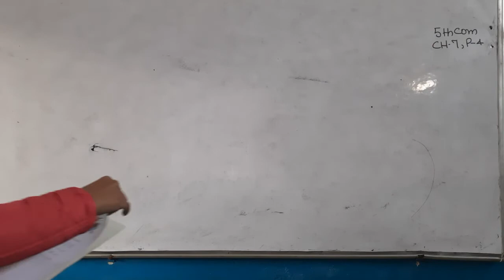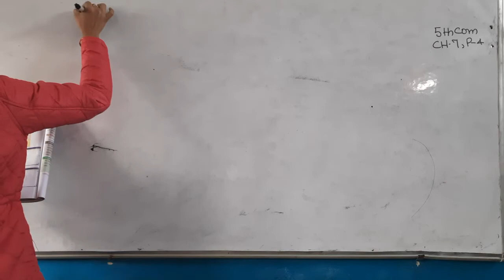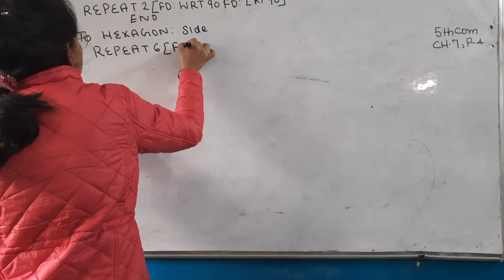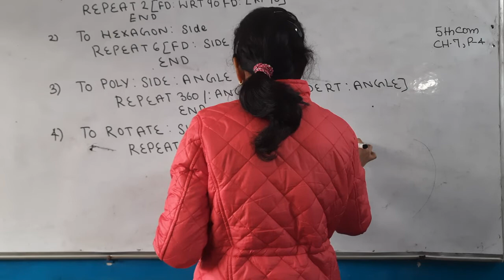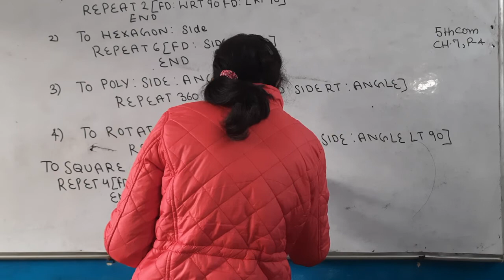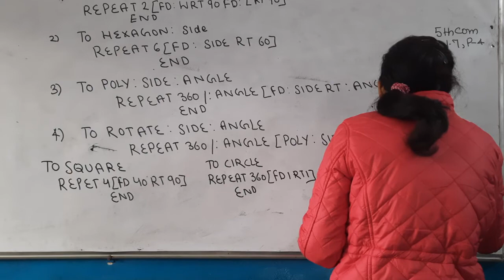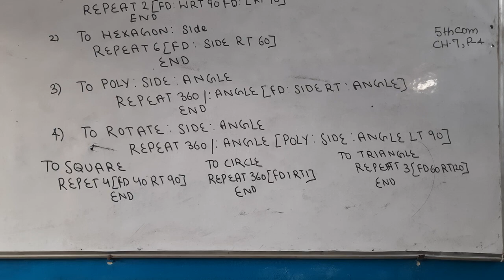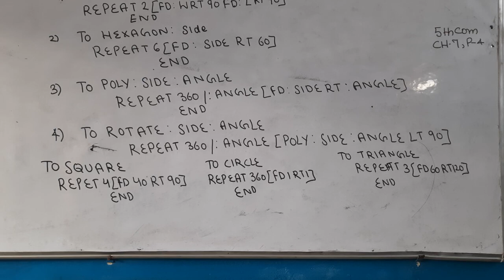5TH COMPUTER CH7 LIGO PROCEDURE P 4